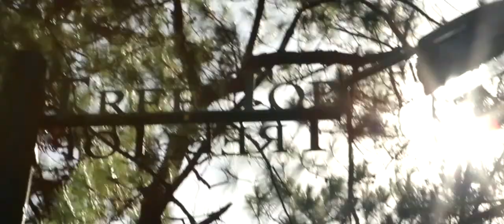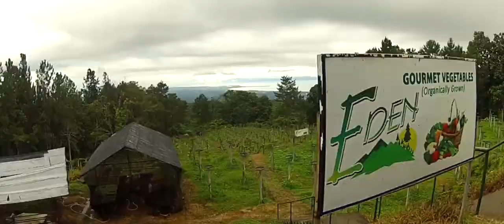A DECEMBER TO REMEMBER